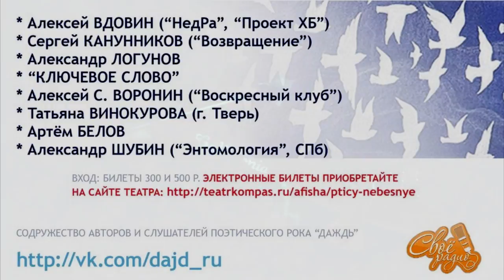Тизер. Первый концерт феста "Птицы небесные" 19.02.17 в театральном лофте "Компас центр"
Мск, Театральный лофт "Компас центр", 18:00.
Первый концерт акустического фестиваля живого, смыслового и доброго песенного творчества и сотворчества "ПТИЦЫ НЕБЕСНЫЕ".
ВХОД: по билетам 300/500р. (оплата перед концертом) или можно заранее

Театральный лофт "Компас центр" (Колокольников пер., д.24, стр.3, вход со двора с ПЕЧАТНИКОВА переулка - м. "Сретенский бульвар", "Тургеневская"), контакты, схема проезда, прохода: